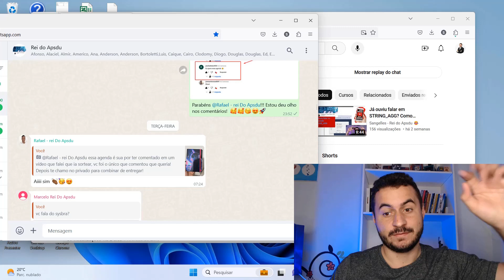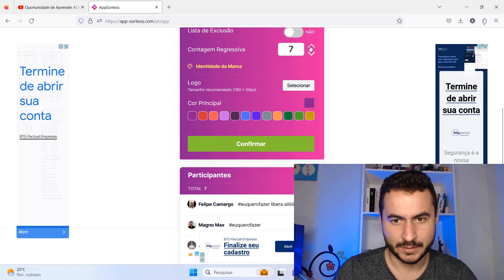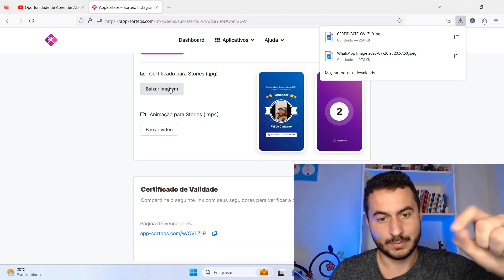Sorteio de um brinde especial para quem faz parte do grupo de WhatsApp! Você não faz parte?Cola ai!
✅ Link para o Grupo de WhatsApp.

⚠️Cuidado com os golpes ⚠️⚠️
 ⚠️⚠️ Não acesse outro link ⚠️⚠️